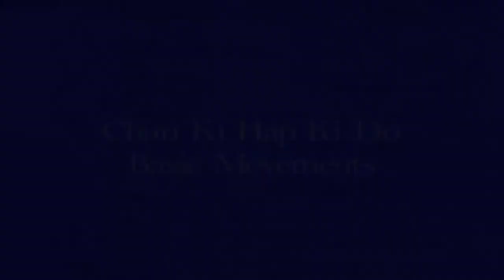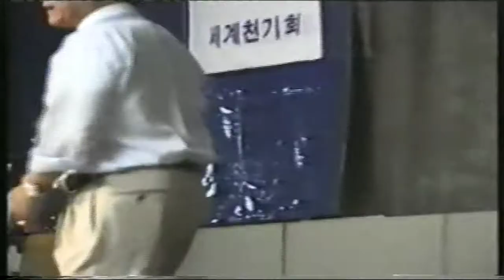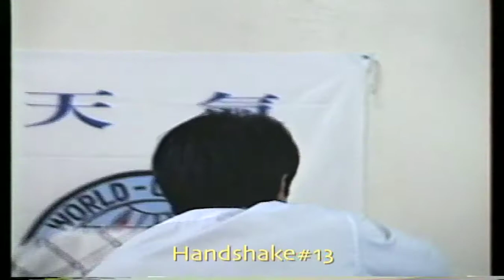Hapkido vol1-1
First volume of the 4-volume set of instructional Hap-Ki-Do videos with Grandmaster Han Young Choi, and his successor, Grandmaster Daniel Walker.  Volume 1 begins with the basic strikes, rolls and falls, and includes basic movements and defenses, punches, kicks and handshake techniques.  Also included are Chun Ki Poomse 1 and 2.